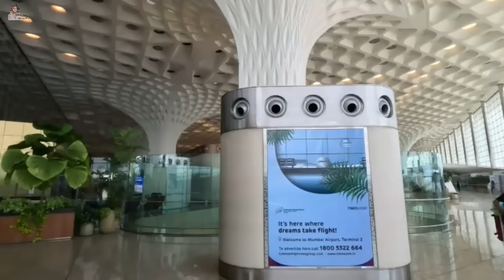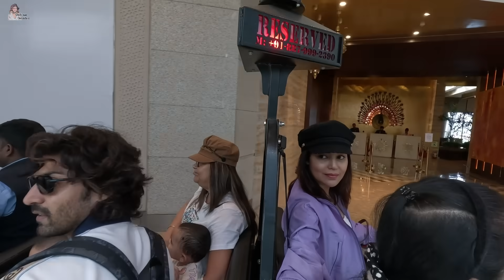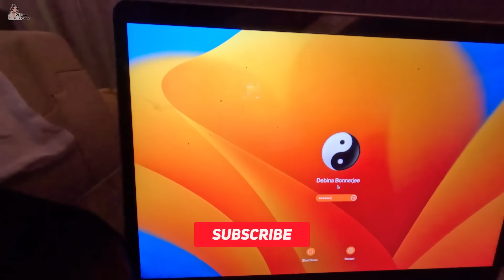And here we go with our babies ✈️👶🏻👶🏻👨‍👩‍👦‍👦 | HINDI | WITH ENGLISH SUBTITLES | Debina Decodes